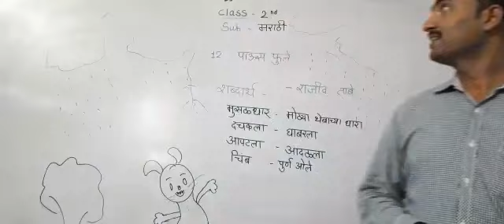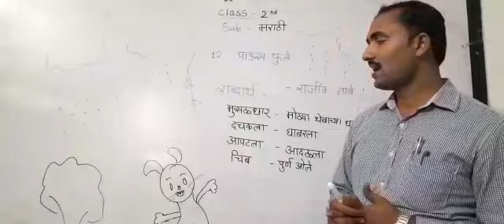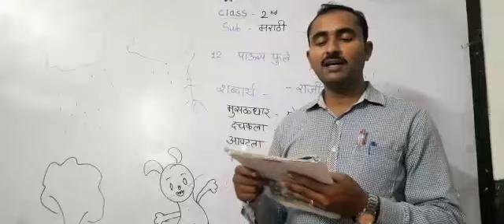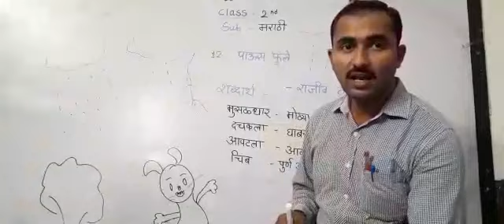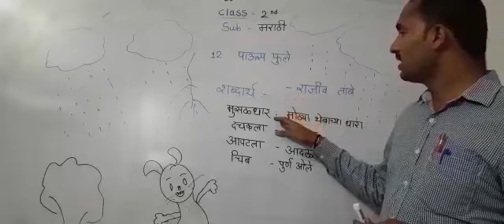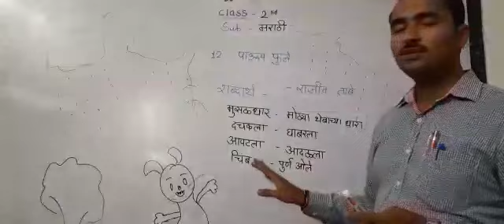वर्ग 2रा मराठी 12.पाऊस फुले-2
Video from Tushar Nimbalkar